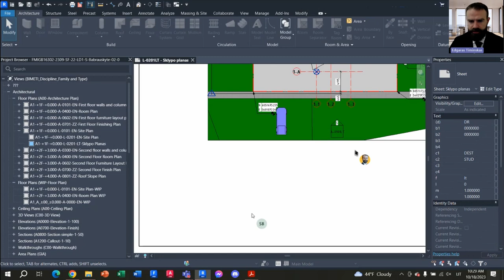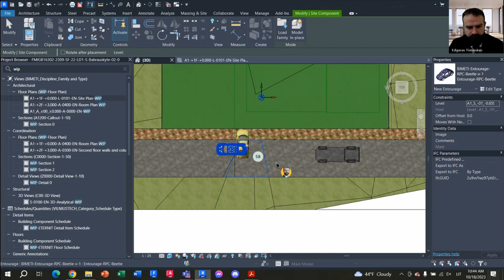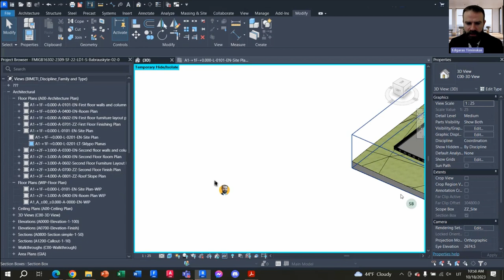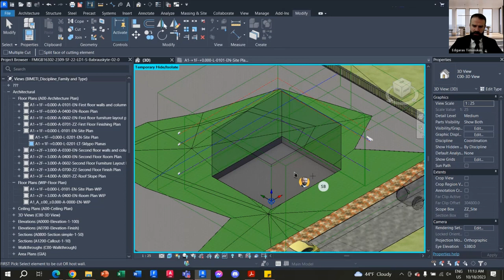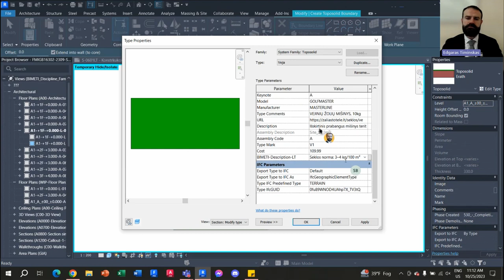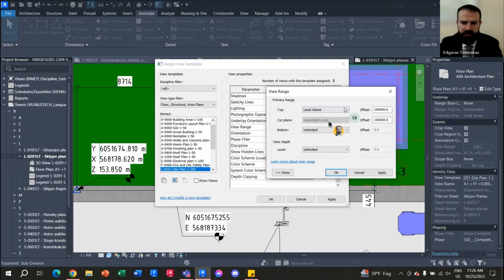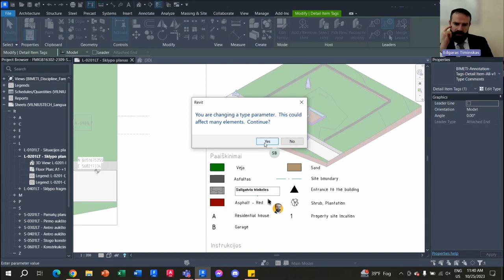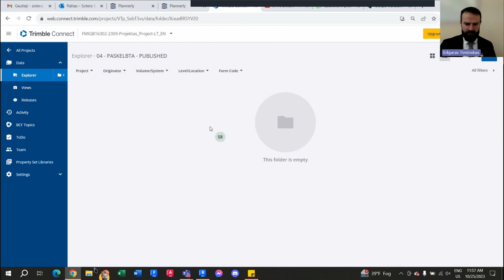0137-1 LIT RevitTraining Revit LD1 TOPOSOLID REDAGAVIMAS IR BRĖŽINIO UŽBAIGIMAS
Produktai
Versija: 2024
Kalba: Lithuanian

⏰ Efektyvus mokymasis naudojant laiko žymas
00:00:00 - Brėžinio korekcija
00:00:25 - Grid - ašių tvarkymas
00:02:17 - Elevation - fasado išklotinės
00:03:29 - Esamos situacijos įvertinimas
00:03:37 - Pasirengimas darbui
00:09:21 - Pavment - šaligatvio korekcija
00:10:03 - Road - kelio formavimas
00:13:30 - kelio komponentų koregavimas
00:14:18 - Kelio komponento keitimas kitu komponentu
00:15:54 - Enscape - vizualizavimo įrankis
00:16:19 - Twinmotion - vizualiazavimo alternatyva Enscape
00:20:30 - Žemės darbų aptarimas
00:20:53 - Mass - tūrinės formos patalpinimas
00:24:24 - Iškasimas sujungiam tūrinę formą ir žemės paviršių
00:27:45 - Railing - tvoros korekcija
00:29:27 - Pastato duobės kasimas
00:44:44 - Žemės paviršiaus koregavimas žolės formavimas
01:09:56 - Brėžinio korekcija
01:36:55 - Brėžinių eksportavimas
01:37:04 - DWG eksportavimas
01:40:44 - IFC eksportavimas
01:42:18 - DWFx eksportavimas
01:43:02 - Failų pateikimo eiliškumas